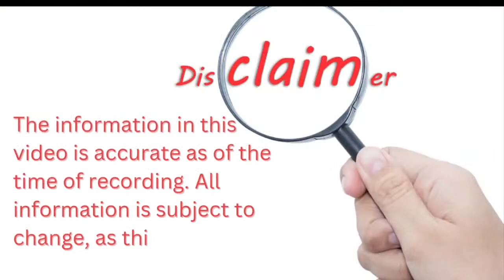Athena Brownfield: Remains FOUND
Pease help get the word out about this beautiful missing child. She has been missing possibly since January 6, 2023. She was reported missing on Tuesday January 10, 2023 when a mail carrier found Athena's 5 year old sister wandering alone, frightened and hungry in their Cyril neighborhood. She said she could not find her sister.

If you have any information that may help in the effort to find Athena Brownfield, please call the OSBI: (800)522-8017 or email tips to
If you see Athena call 911!!!

There is currently a $1000 reward being offered.
SHARE SHARE SHARE this on your social media! We have a great group of people here and would love to have you join us!!